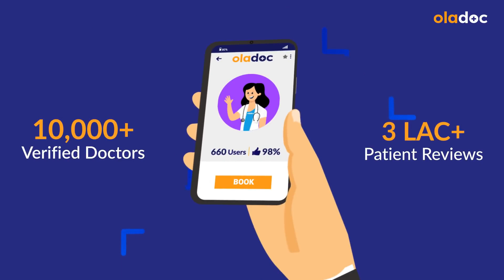Weak Eyesight Causes & Treatment - Nazar Ki Kamzori Ka Ilaj - Eyesight Weak Symptoms In Urdu/Hindi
Our eyes are vital sources for taking in information. However the excessive use of computers and smartphones has led us towards weak eyesight (nazar ki kamzori), blurred vision, and deterioration in overall health. Eye specialists say that eyes are delicate organs and they require essential care for good health.

Dr. Saman Babree is an Eye specialist practicing currently at VisionX Laser and Eye Clinic, Lahore.

You can protect your eyes by eating healthy. In order to have an optimal vision, one needs an adequate intake of various nutrients such as vitamins, antioxidants, and sulfur-rich foods. Lack of sleep can also cause weak eyesight (nazar ki kamzori).

It is important to get treatment for weak eyesight (nazar ki kamzori ka ilaj) at the right time. Most people wait until they experience eyesight problems to get eye exams. Getting eye exams early can help diagnose problems before they become severe.